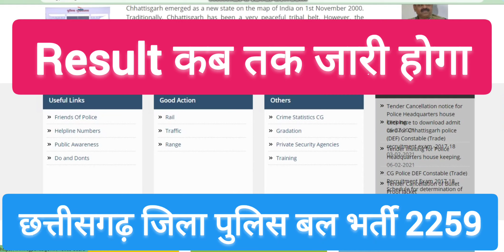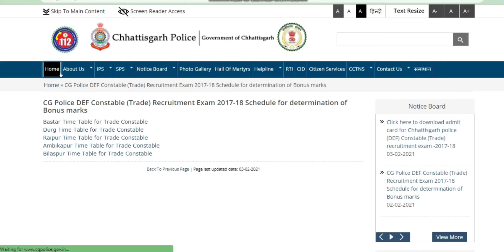CG Police DEF Result इस दिन जारी होगा | cg police Result kab ayega 2021 me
cg def police ka reuslt kab ayega eske bare me esme jankari di gai hai

Cg-police
cg police ka result jari hoga

thanks